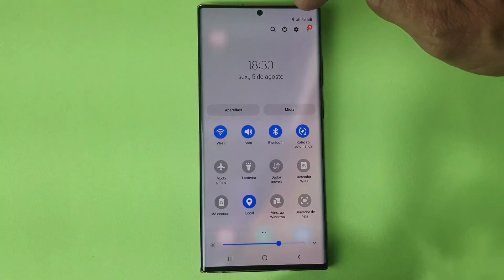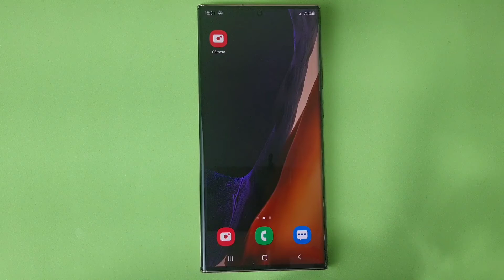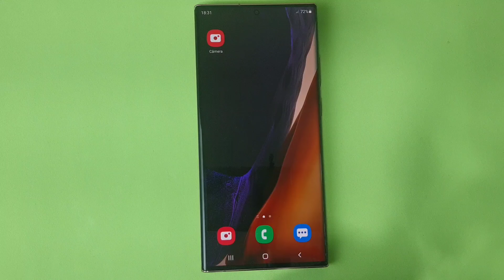3 FORMAS PARA REINICIAR O CELULAR SAMSUNG GALAXY NOTE 20 ULTRA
Veja nesse vídeo 3 Formas Para Reiniciar O Celular Samsung Galaxy Note 20 Ultra. Quando compramos um celular novo, a primeira coisa que fazemos é conhecer seus recursos e aprender a usar as ferramentas básicas. Dessa forma, reiniciar o seu celular Android é uma dessas tarefas simples de ser executada e que pode ajudar bastante em diversas situações cotidianas.

Assim, quando dizemos que o aparelho será reiniciado, queremos dizer que forçaremos o aparelho que está travado, em looping, lento, entre outros a desligar/ligar, ou seja reiniciar. Com isso você não perderá nenhum dado armazenado e terá um dispositivo se desenvolvendo melhor. E para saber como fazer basta seguir o passo a passo do vídeo.

▶▶Veja todos os vídeos do celular Samsung Galaxy Note 20 Ultra